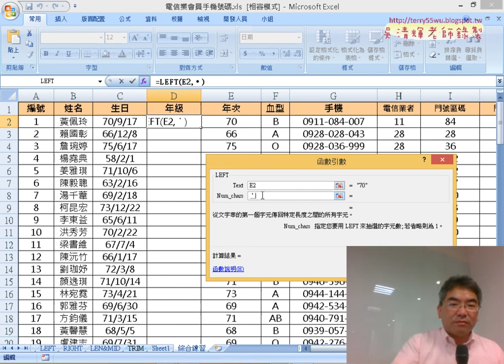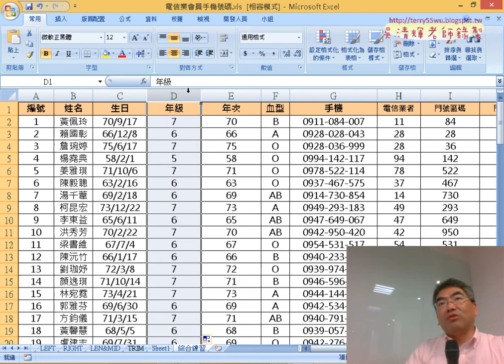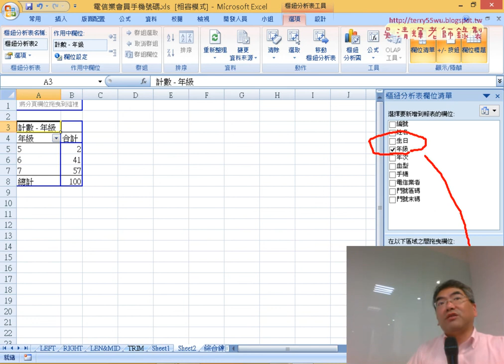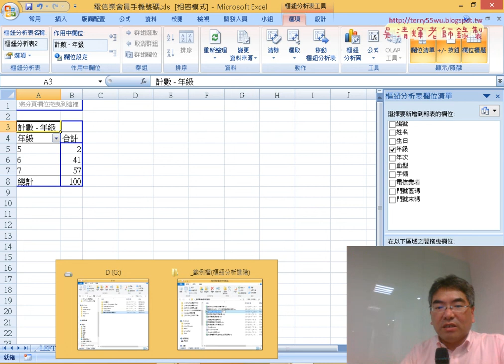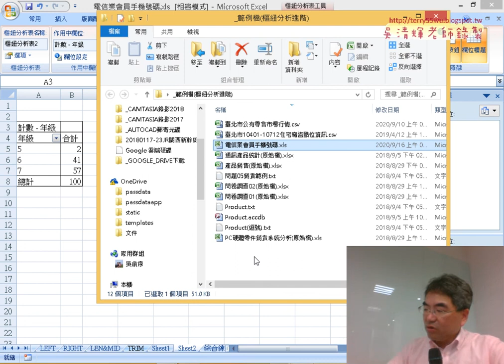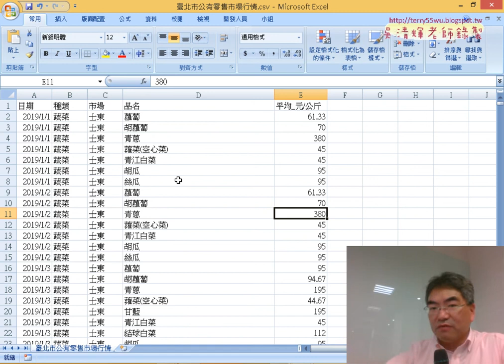03 增加年級欄位與分析